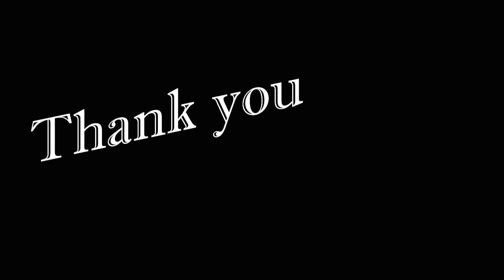フリーBGM『Lost civilization』